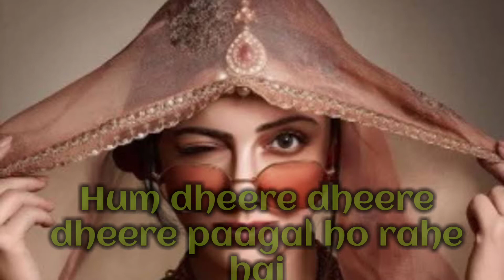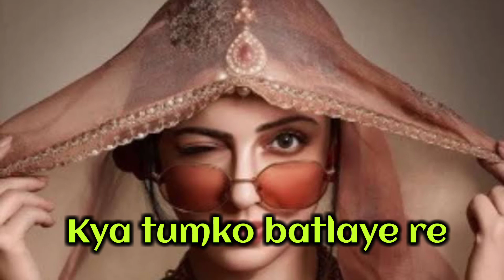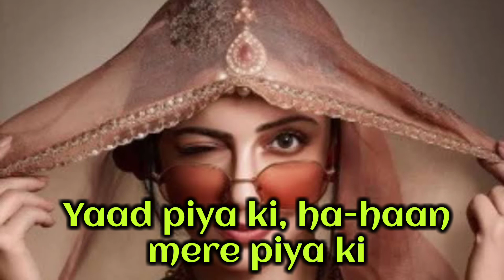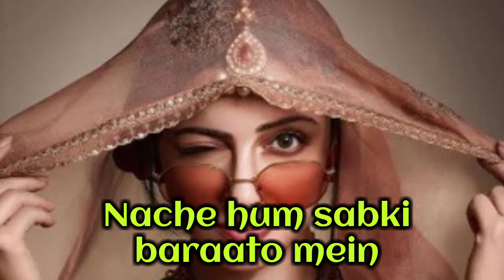Yaad Piya Ki Aane Lagi Lyrical Song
Lyrics by: Jaani
Singer: Neha Kakkar
Composer: Tanishk Bagchi